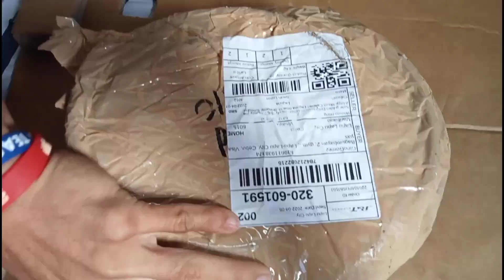WIREMAX ROYAL CORD 14/2C. Paanu Malaman na Pure copper ang wire na nabili mo? Alamin natin dito.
#14/2C

Mini sound
Sound check
Battle of the sound
Battle knockdown
Battle mix
Ragatak mix
Budots mix
Slowjam remix
Sound system
Sound set up
Speaker box assembly
Power amplifier
Sakura
DVaudio
KKE
Dxb
Crown
Ace
Mcv
W-box
L-ported
Turbo box
Ebox
Subscoop